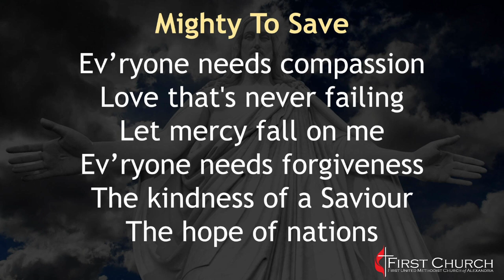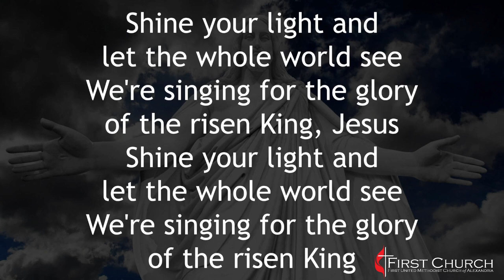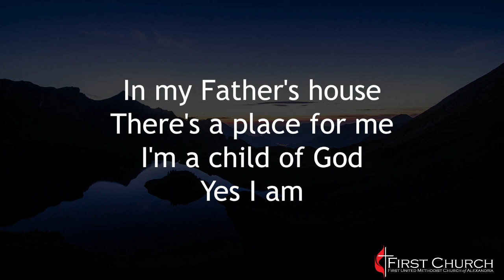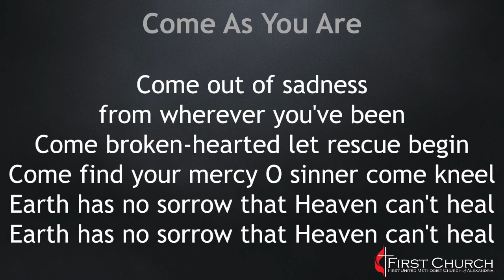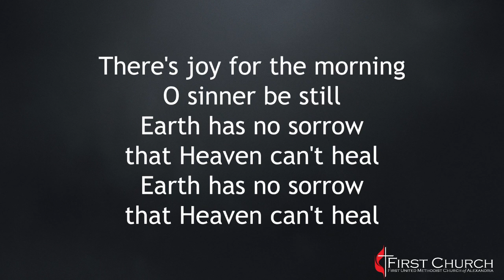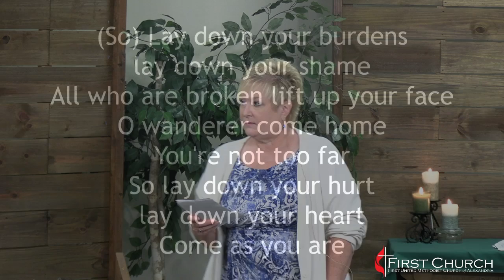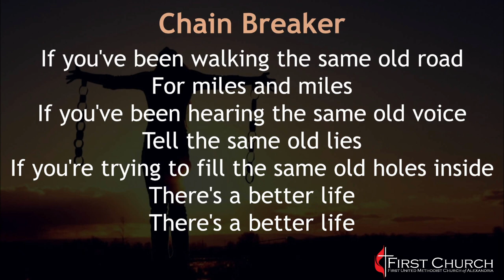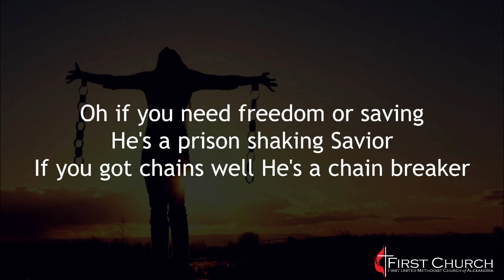6/9/2024 - "Better Together" - Dr. Rev. RL Bethley